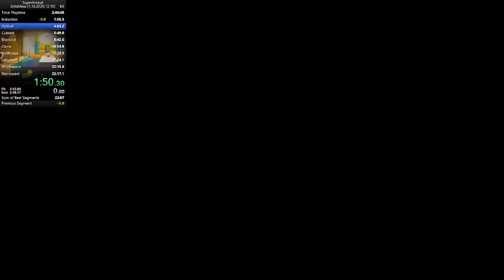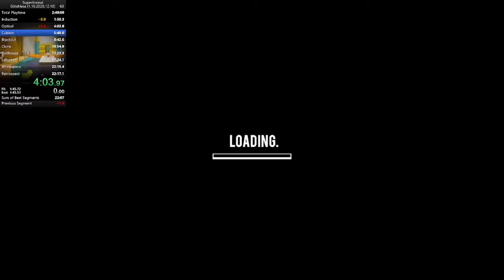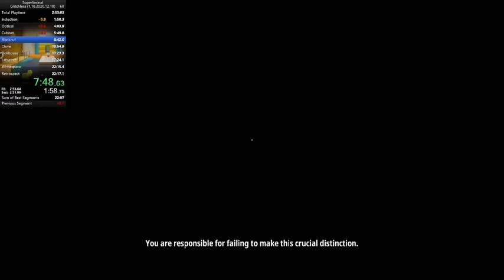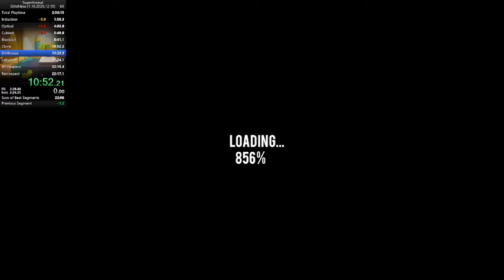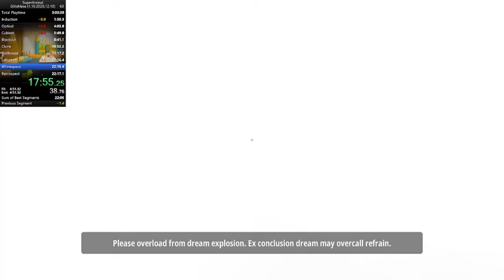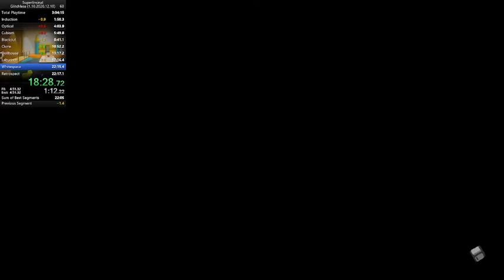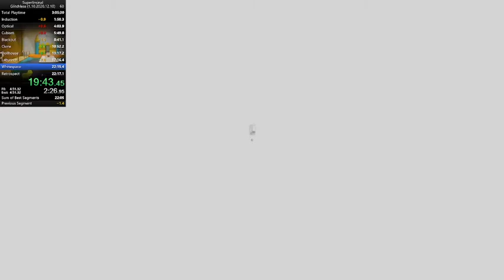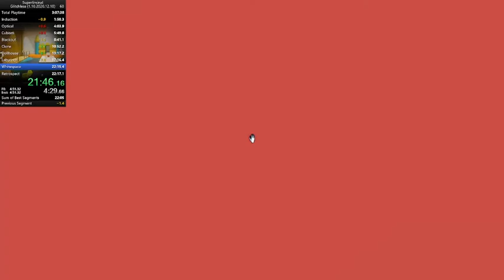Superliminal (Glitchless) in 22:08.05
SO MANY PIXELS
SO MANY FRAMES